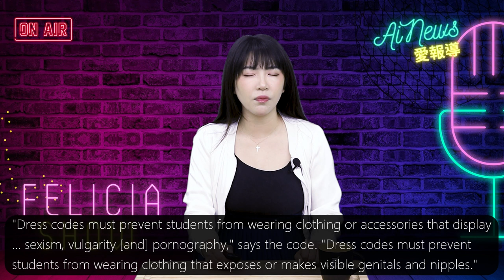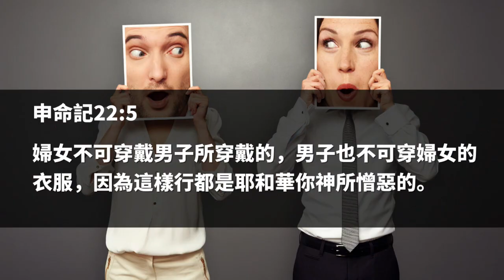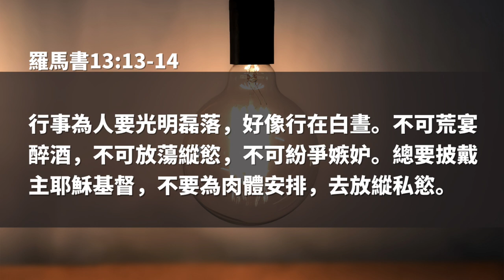加拿大高中男教師自稱變性人，戴巨大假胸授課，學生爆：什麼也不敢說 | 迷你快報